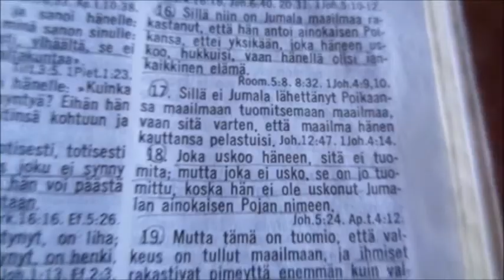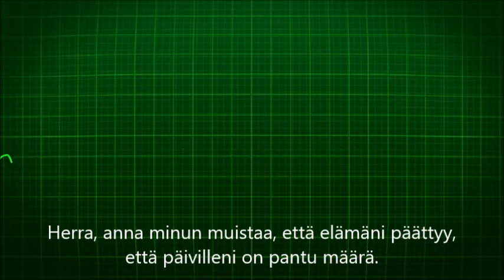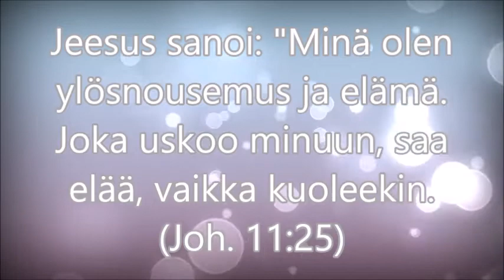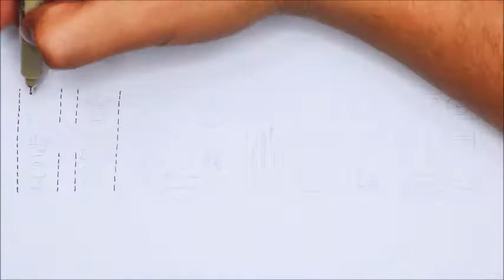Samaan aikaan toisaalla - osa 2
Samaan aikaan toisaalla - 0sa 2
Sävellys ja esitys: Juhani K
Taustalla on puhekatkelmia eri lähteistä, mm. Aamuhartaus 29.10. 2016.
Kaikki musiikki on tuotettu Yamaha Arranger Workstationilla